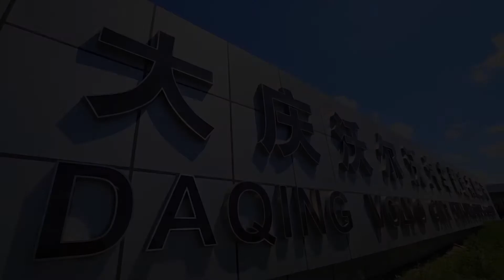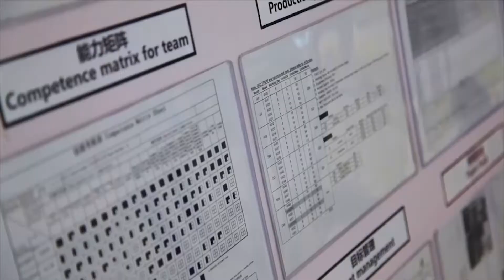Се затвораат автомобилските фабрики » Авто Магазин сезона 24 епизода 28